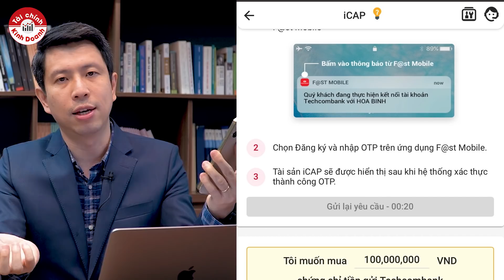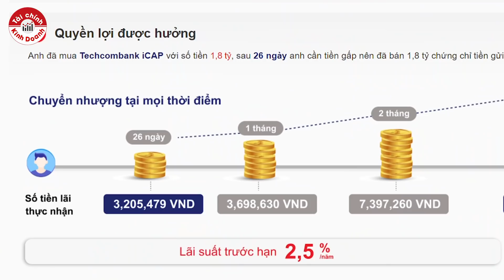Gần 100k tỉ tiền nhàn rỗi trong tài khoản chứng khoán, nhà đầu tư có đang bỏ lỡ cơ hội sinh lời?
Trong khi các công ty niêm yết đang tranh thủ tối ưu dòng tiền bằng cách đi vay giá rẻ để đầu tư tài chính ngắn hạn thì các nhà đầu tư cá nhân đang để gần 100K tỷ tiền mặt trong tài khoản chứng khoán mà không làm gì.

Là chủ doanh nghiệp, đồng thời đi đầu tư, tôi phải luôn nghĩ cách tối ưu dòng tiền của mình. Mục tiêu rất rõ ràng:
(1) Đảm bảo thanh khoản: nghĩa là khi cần thanh toán cho đối tác, khi chớp cơ hội đầu tư là phải có tiền ngay để chi.
(2) Tiền sinh ra tiền mọi nơi, mọi lúc.
..vậy phải làm thế nào?
- Phân loại Dòng tiền kinh doanh, Dòng tiền đầu tư
- Xây dựng nguyên tắc luân chuyển giữa dòng tiền kinh doanh và đầu tư một cách linh hoạt
- Sử dụng app và các sản phẩm đầu tư sinh lãi ngắn hạn nhưng có khả năng chuyển đổi thành tiền mặt cao
- Cân đối các loại tài sản đầu tư và tiền
Các bạn có thể tìm hiểu thêm về iCap tại